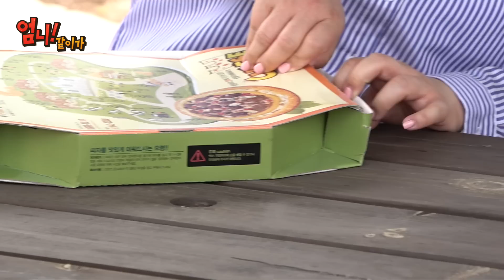임실치즈테마파크 에서 먹는 맛있는 피자 (ft. 엄니와 옥심이의 깜짝 댄스타임)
볼거리와 즐길 거리가 풍성한 유럽풍의 임실치즈테마파크
엄니와 함께 동심으로 돌아가 공연도 관람하고 또한 이곳에서 안 먹으면 서운한
임실치즈가 듬뿍 들어간 피자도 먹고 즐겁게 놀다 왔습니다.
여러분들도 언제 임실치즈테마파크에 한번 놀러 오세요~^^